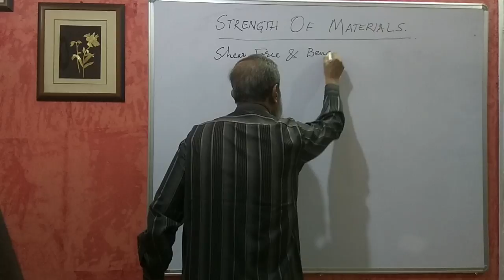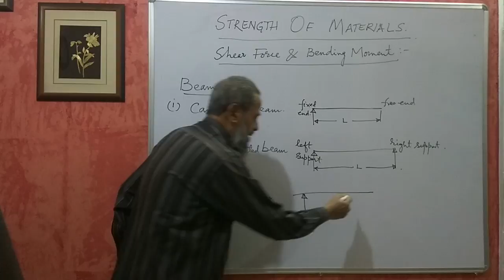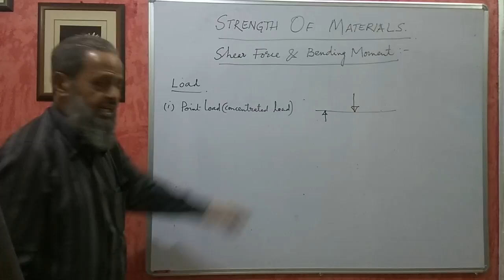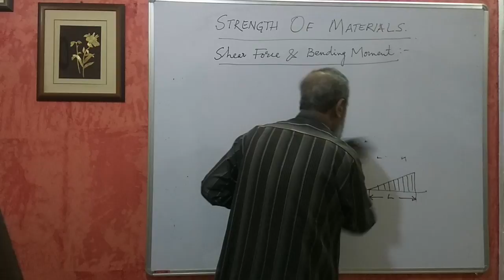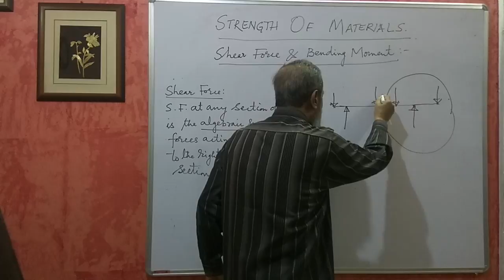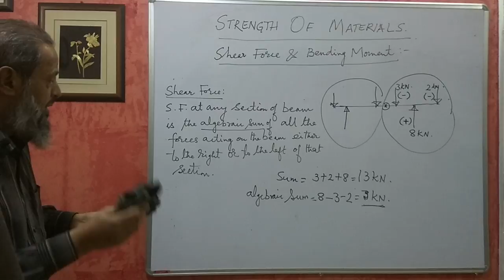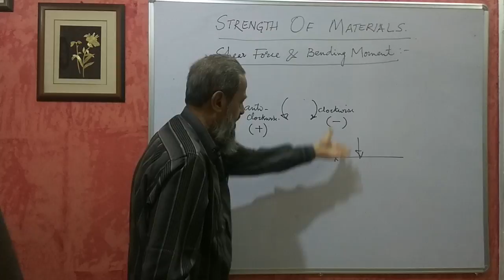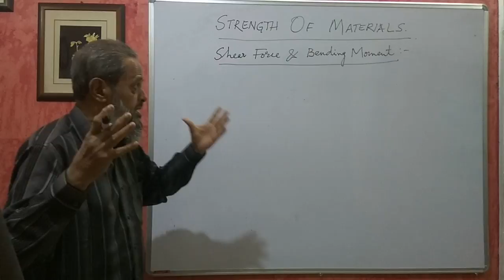Karnataka Diploma SOM -Shear Force & Bending Moment - Part 1